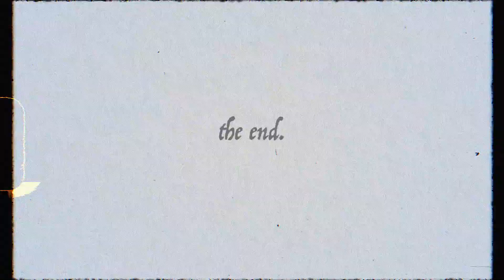Leni Black - Sydney (Official Music Video)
Directed by: Leni Black
Video by: Chaz Mazzota

LYRICS:

I won't tell your secrets baby
If you don't tell mine

I used to hate you for your relentless nostalgia
Getting in the way of our bond
Every time I came home from a long trip
You were tripping over that
Other blonde
Made me feel like I wasn’t enough
You plucked me from my innocence
You showed me
How the real world works
Get me back to the US so I can live in bliss
I don’t want any part of this

I’ll keep all your secrets honey if you keep mine

Why don’t you move to the USA
We could holiday
To Sydney
It’s only a 15 hour one-way
This could be a piece of cake
Like breakfast at Tiffany’s
Why don’t you move to the US babe
We could holiday
To Sydney
It would be great
If you tell me you’re in love with me

You never thought to say goodbye when they closed the borders
it was out of sight out of mind
I tried my hardest not to hurt you but I messed it up
Maybe you just fell out of love
You seem pretty good at that
You don’t know

When you get back to your island give the queen a kiss
Couple of convicts

We could holiday
To Sydney
We could holiday
To Sydney